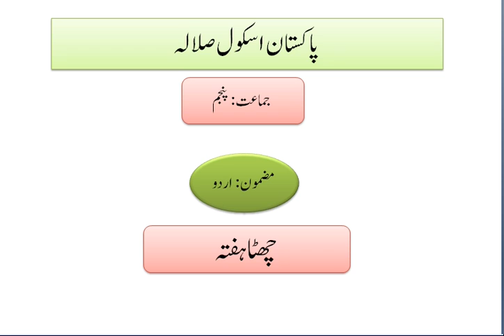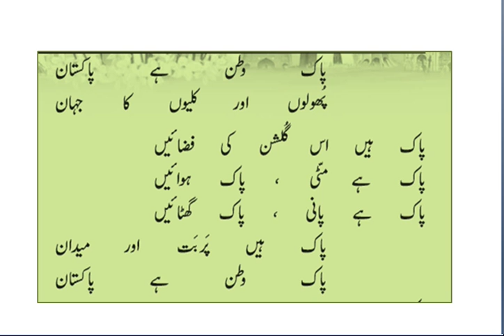مسز ہنوزیہ 2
مسز ہنوزیہ 28